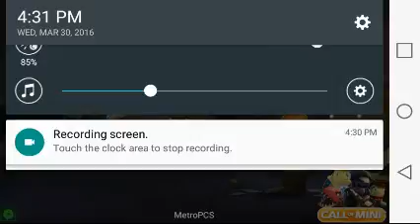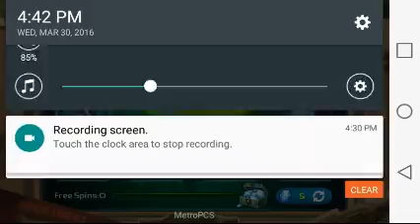Cmz2 gamepaly with junkyard glitch and ion cannon